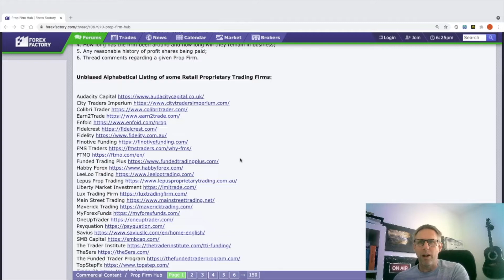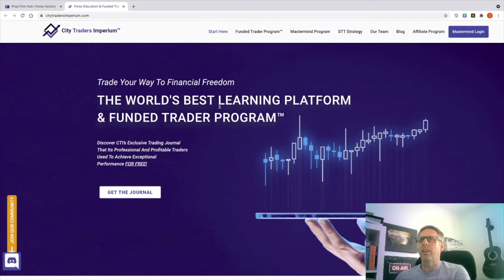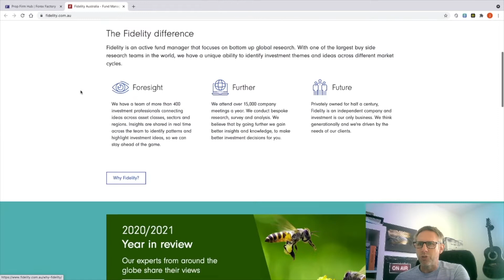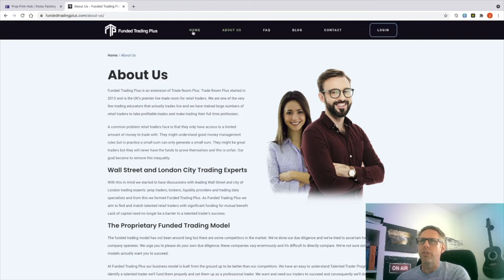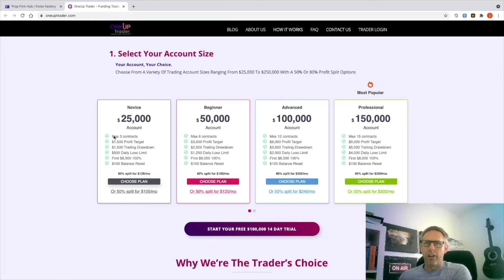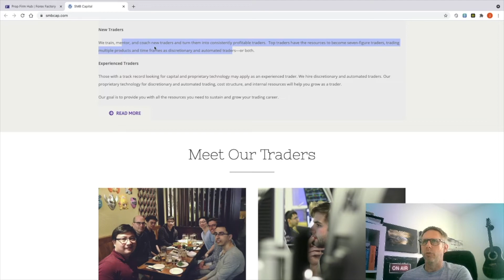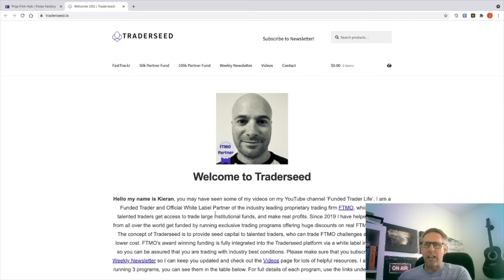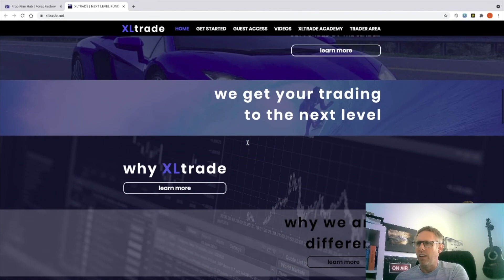HOW MANY PROP FIRMS ARE THERE?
How many prop firms are there?  I have no idea as there appears to be anew prop firm every week and keeping track is impossible.  But are there too many and how can we rate these prop firms